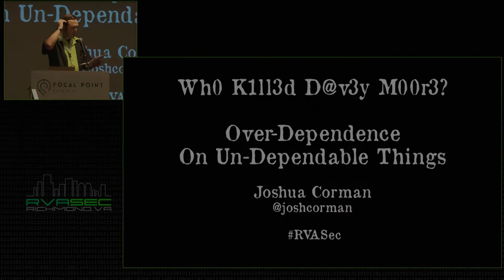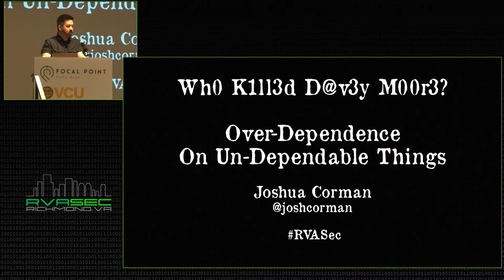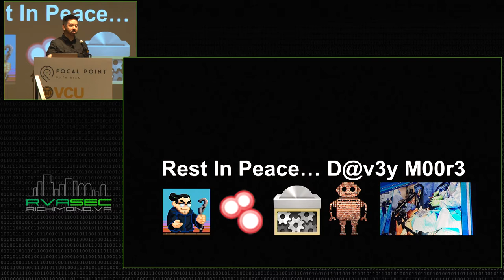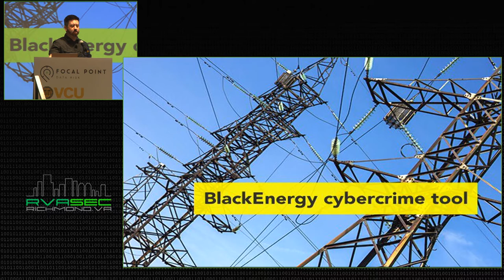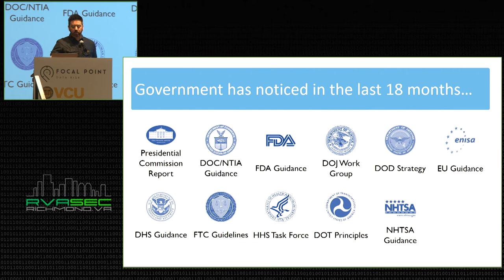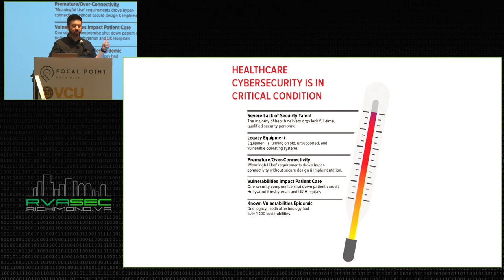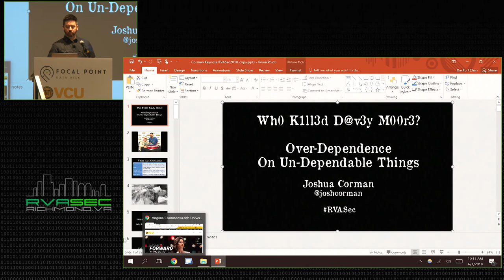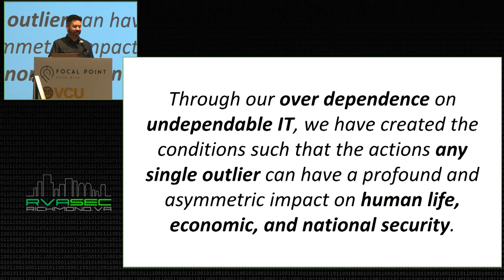RVAsec 2018: Josh Corman - Keynote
Joshua Corman is a Founder of I am The Cavalry (dot org) and CSO for PTC. Corman previously served as Director of the Cyber Statecraft Initiative for the Atlantic Council, CTO for Sonatype, Director of Security Intelligence for Akamai, and in senior research & strategy roles for The 451 Group and IBM Internet Security Systems. He co-founded RuggedSoftware and IamTheCavalry to encourage new security approaches in response to the world’s increasing dependence on digital infrastructure. Josh’s unique approach to security in the context of human factors, adversary motivations and social impact has helped position him as one of the most trusted names in security. He also serves as an adjunct faculty for Carnegie Mellon’s Heinz College and on the Congressional Task Force for Healthcare Industry Cybersecurity.